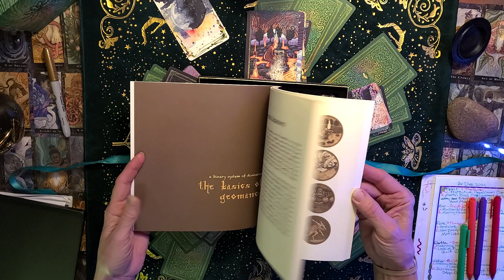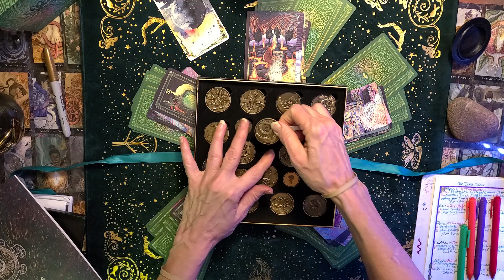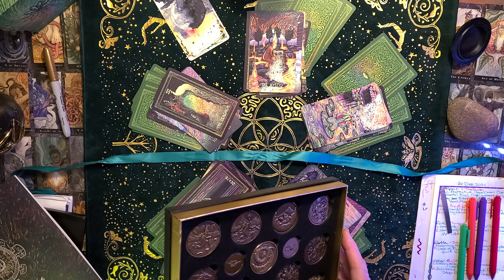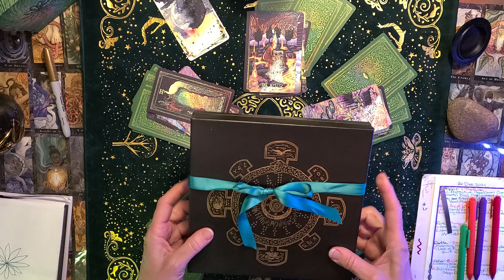NextToStudy in the new year 2022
Created by James R Eads